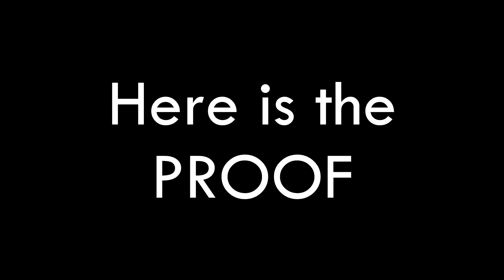[SPECIAL] Mr.Miller Meets Sandra Oh From Killing Eve?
안녕하세요?
잘 지냈어요?
Can you believe that I've worked with Sandra Oh and Jung sun a bit for Killing eve?
I had such an amazing experience.
Hope I can share my special experiences with you more!!

[ENG][KOR]